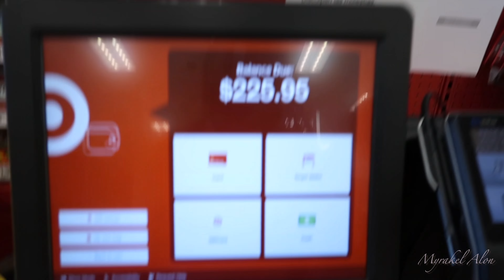DORM ROOM SHOPPING + PACK FOR COLLEGE 🥹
What you may want to know:
Age: 20
Camera: IPhone 13 || Cannon g7x mark II
Where I’m from: South Carolina

Allendale, South Carolina 29810